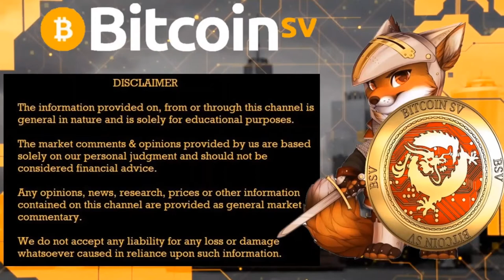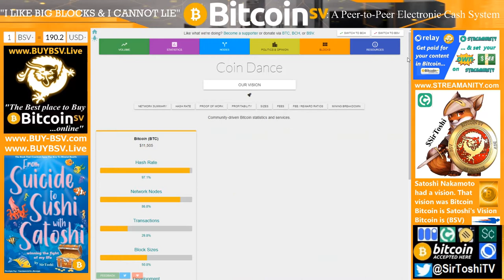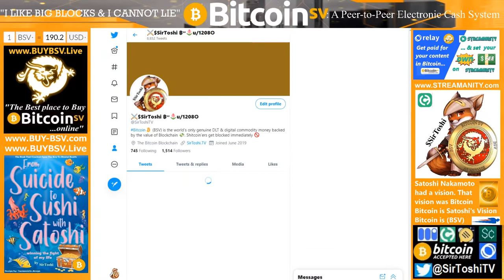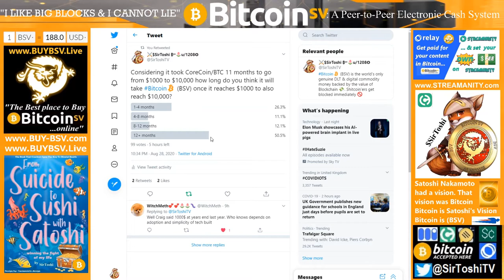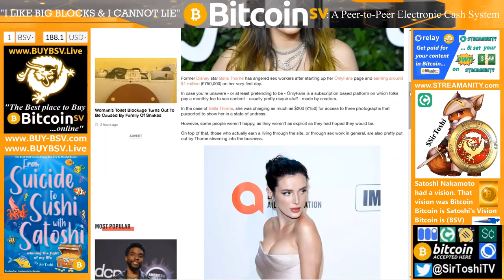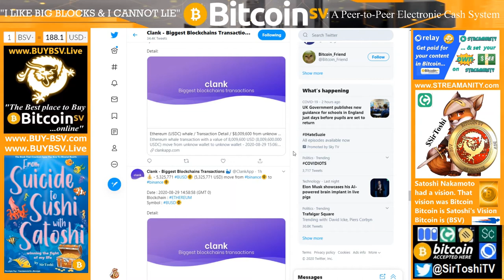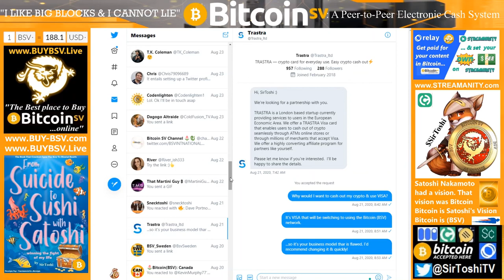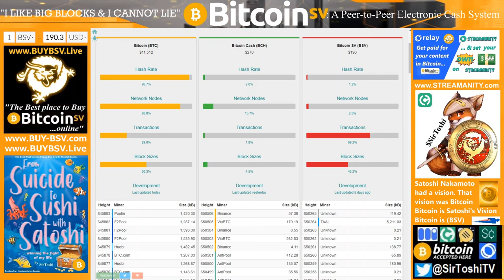S3 E19: (Trailer) Roger Ver Gets Served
Get paid for your content in Bitcoin & set your own FEE on Streamanity...